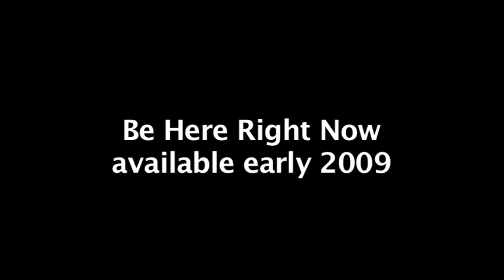Making of Be Here Right Now Part 2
Singalongs and alternate versions. Dion Read & The Afterthoughts Recording Session for Be Here Right Now.